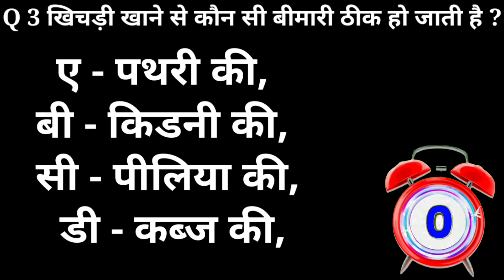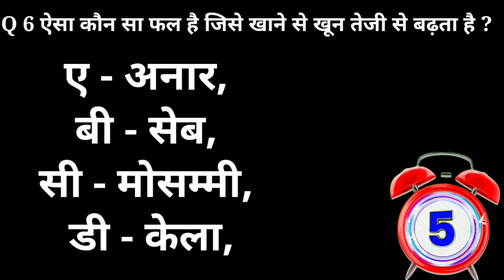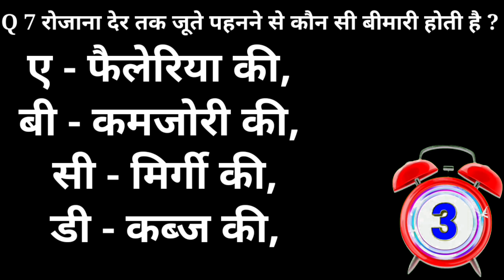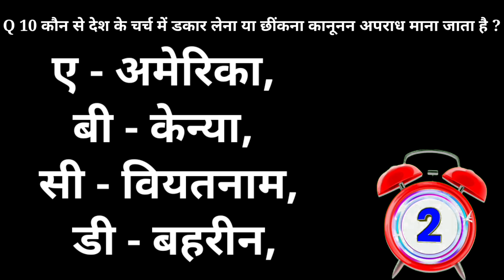General knowledge important questions